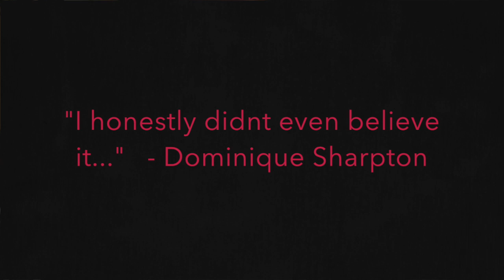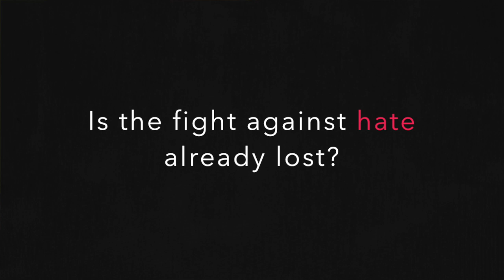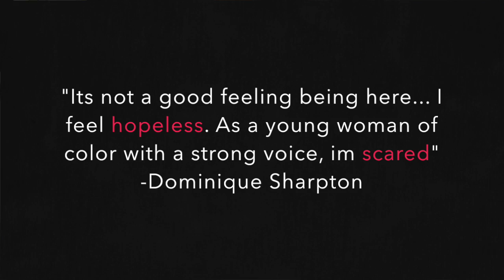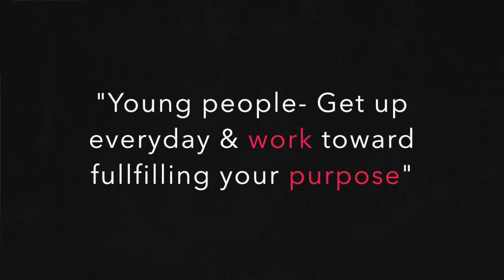2LTV Speakout Series 1: Charleston Church Shooting Tribute ft. Dominique Sharpton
2LTV's Loren LoRosa along side Dominique Sharpton- daughter of Rev. Al Sharpton take time to reflect on her thoughts pertaining to the Charleston Church murders that occured June 17, 2015 where 9 Black lives were taking in the historical Emanuel African Methodist Church